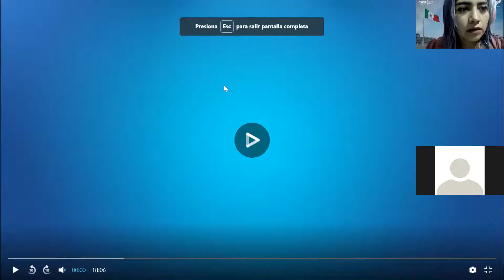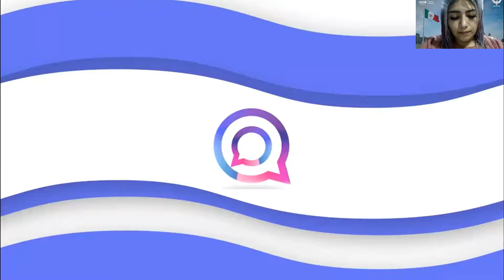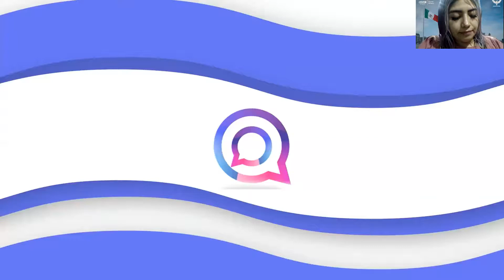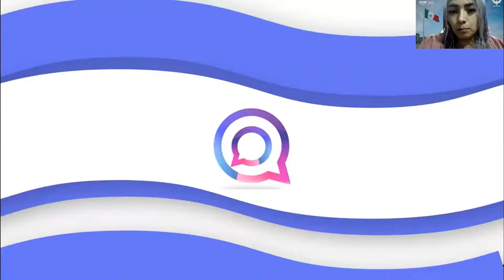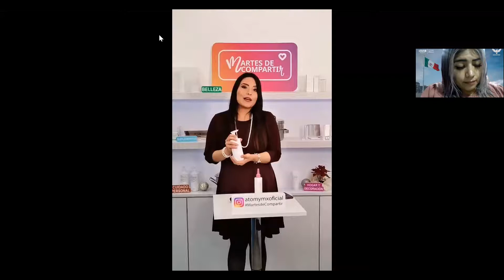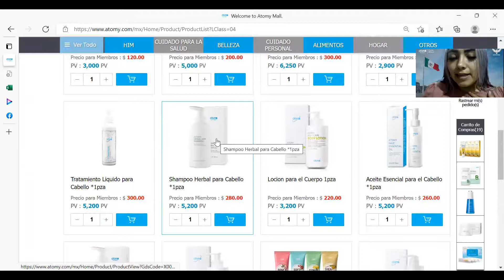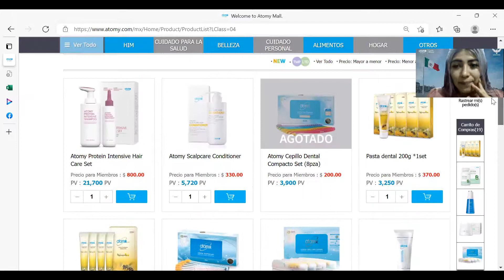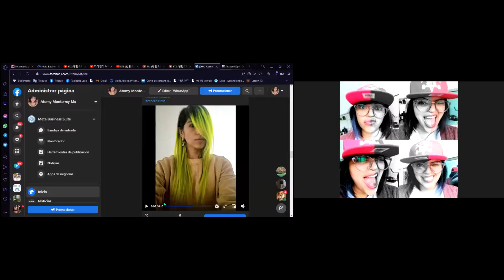Atomy Cuidado Capilar DM Daniela Gómez